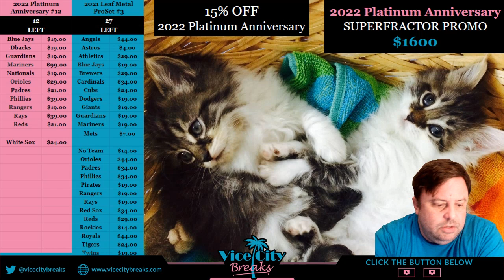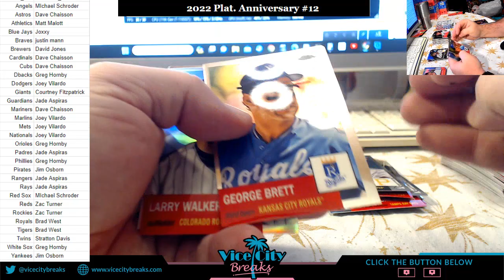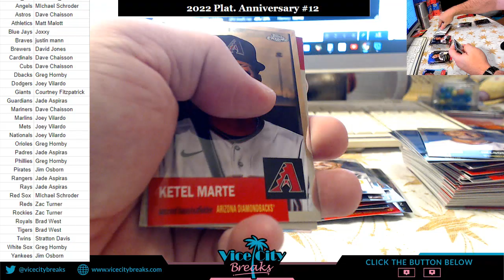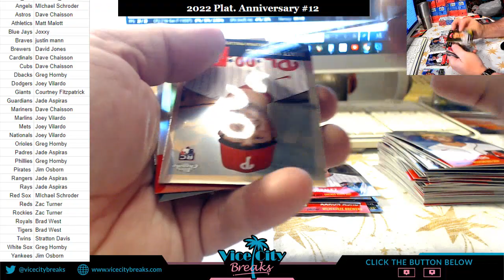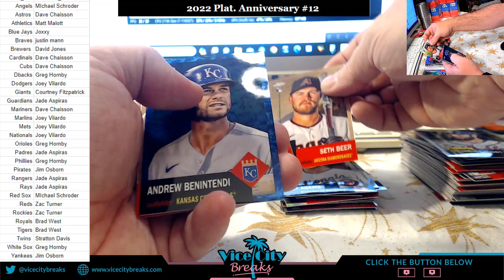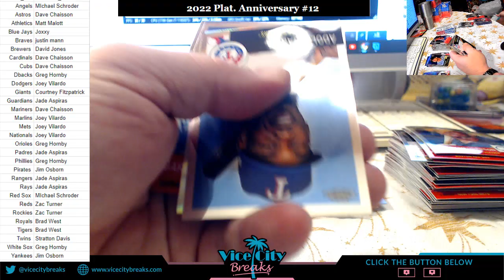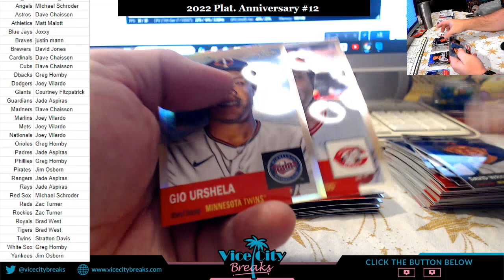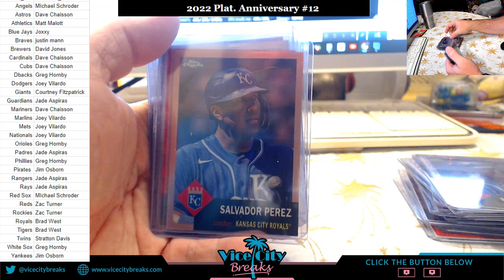2022 Topps Chrome Platinum Anniversary #12